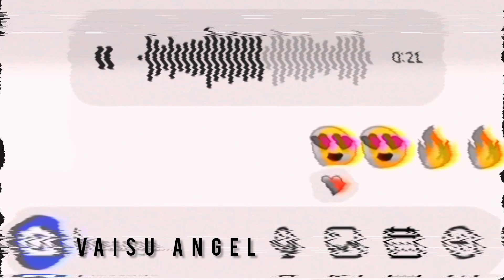Messenger voice message song 💙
Topics :
messenger sad song status
messenger song status
messenger song whatsapp status
messenger song audio status
messenger whatsapp status
messenger sad status video
messenger sad audio status
messenger love status audio
voice messeage status
new trending whatsapp voice message status
messenger song status
messenger status video bangla
messenger viral audio status
messenger new song status
messenger new sad song status
messenger new sad audio song status
audio status messenger
video status messenger
voice status messenger
song status messenger
messenger trending audio status
messenger trending status
messenger trending status video
messenger whatsapp song status
audio status for messenger
new messenger whatsapp status
new messenger status
new messenger status video
Comments